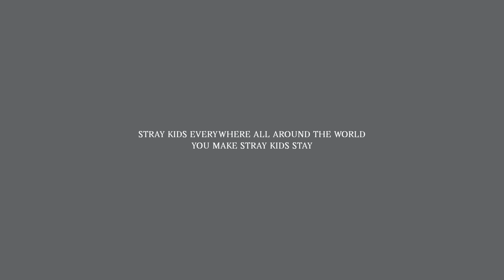Stray Kids "특(S-Class) (SKZOO ver.)" M/V Teaser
Stray Kids(스트레이 키즈) "특(S-Class) (SKZOO ver.)" M/V Teaser